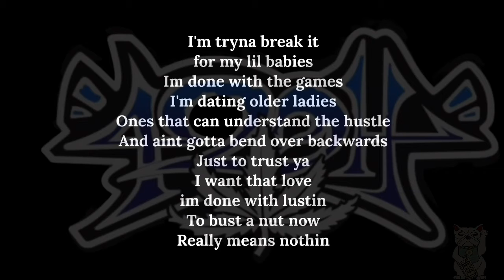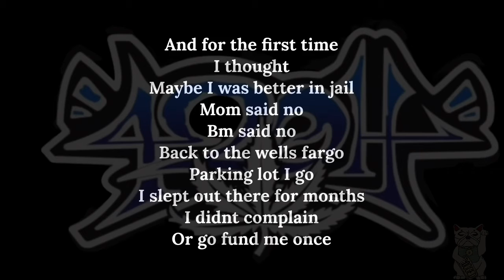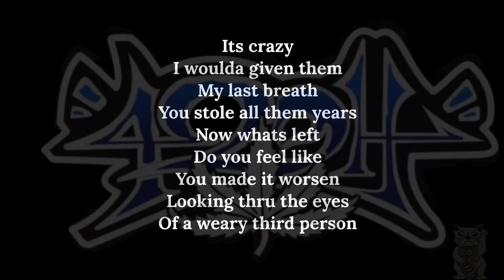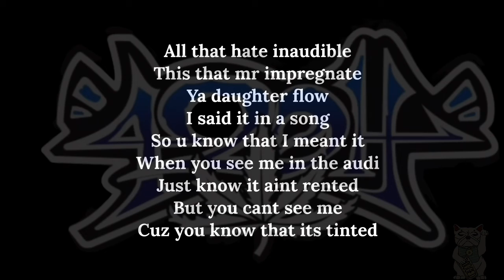42oH- Lemon Pepper Freestyle (lyric video)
Lyric video for 42oH's version of Drake's Lemon Pepper Freestyle